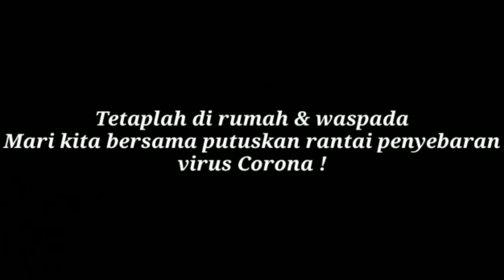Musikalisasi Puisi (Abel) SDK Sang Timur Pasuruan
Musikalisasi puisi oleh Abel, siswi SDK Sang Timur Pasuruan
Sang Timur on the Spot: